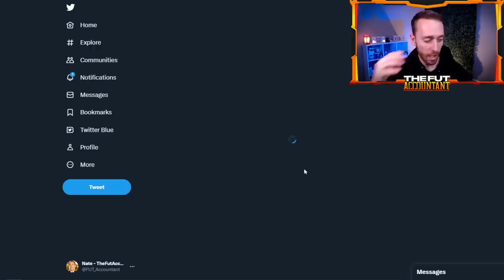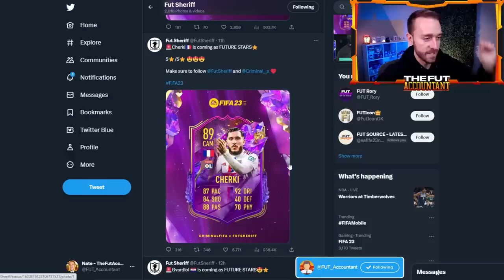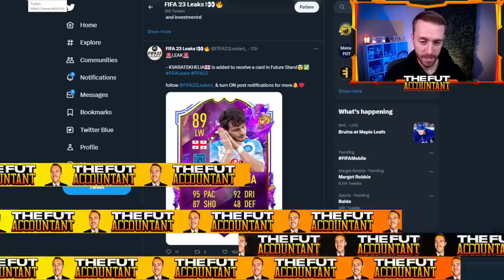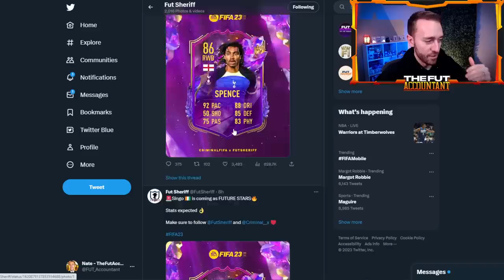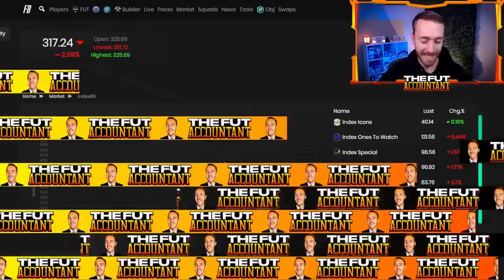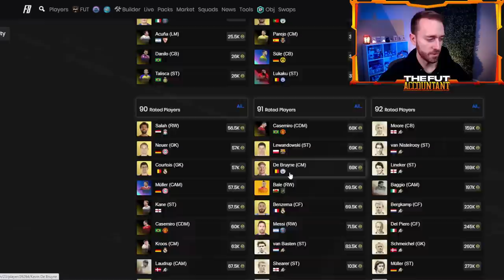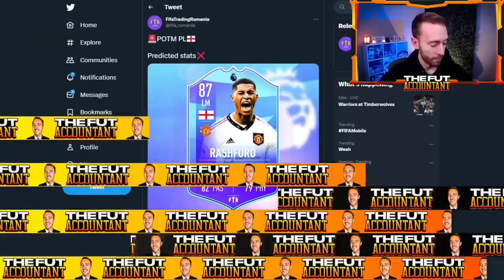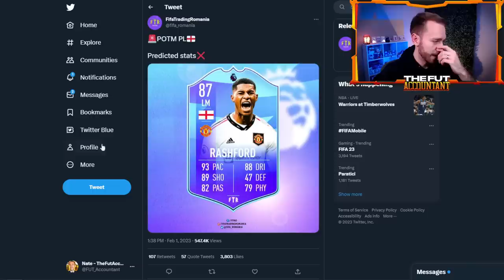FUTURE STARS is LEAKED!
Future Stars is the NEXT promo in FIFA 23 ultimate team, and it's also LEAKED! Today we take a look at the future stars cards I expect to see SOON in FUT 23 as well as how these leaks and more could affect the FUT Market.